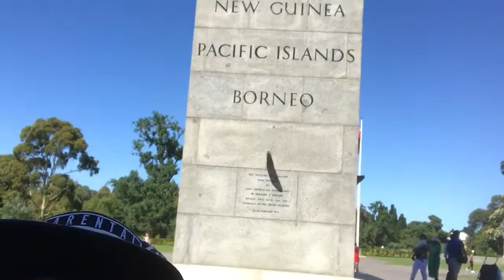เมลเบิร์น มาครั้งเดียวเที่ยวไม่พอ | Melbourne [2/4] | wedostory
ถ้าถามว่ารัฐไหนในประเทศออสเตรเลียน่าเที่ยวที่สุด
หนึ่งในนั้นคงต้องมี Melbourne ในใจของหลายๆคน
เมิลเบิร์นเป็นเมืองที่เด่นเรื่องของศิลปะ  ความสนุก
ความน่ารักสดใส กาแฟอร่อย เมืองนี้มีหลายอย่างน่าสนใจเลยทีเดียว
บรรยายไปก็ไม่เห็นภาพ